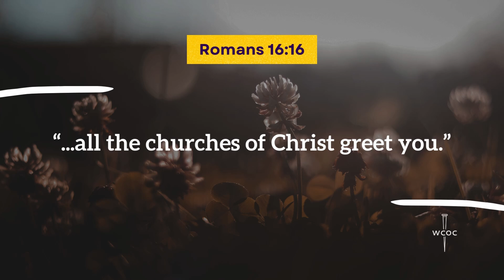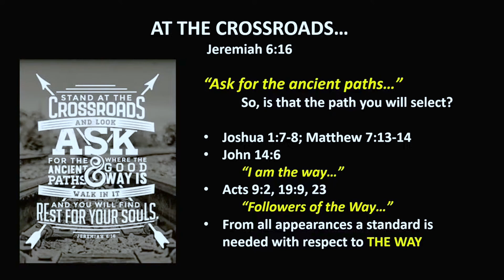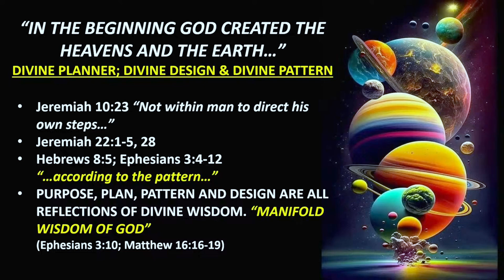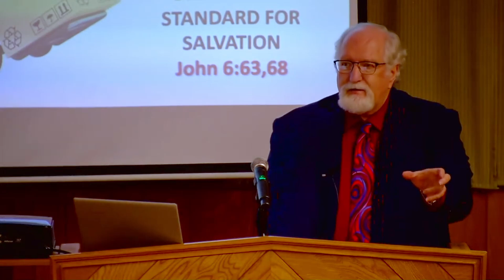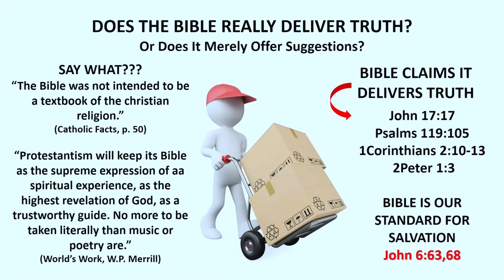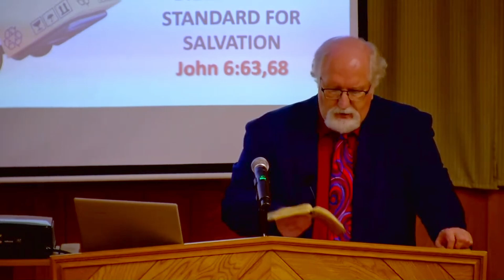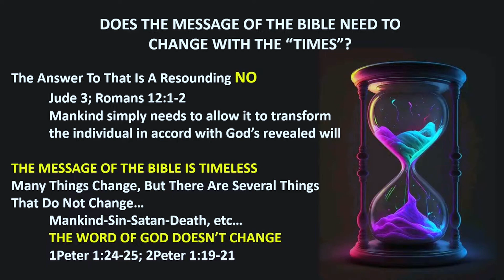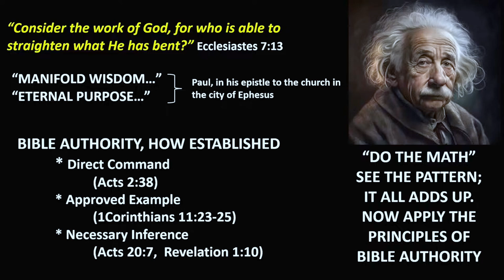Behold The Pattern | Minister Bruce Evans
Sunday Afternoon Sermon from 6/9/2024